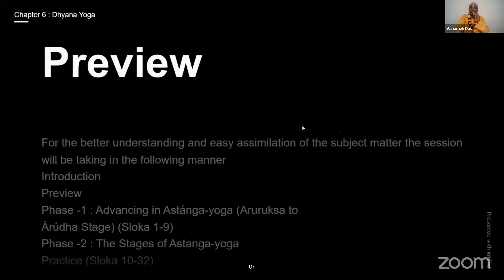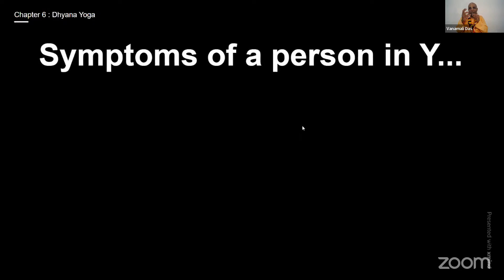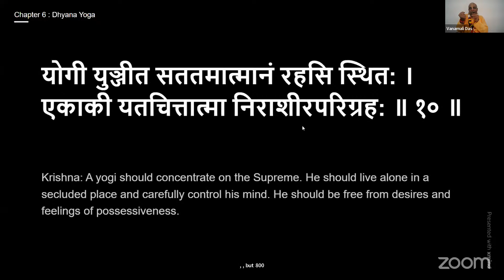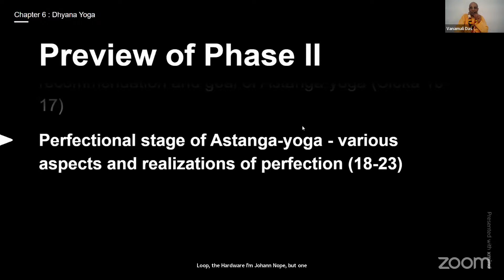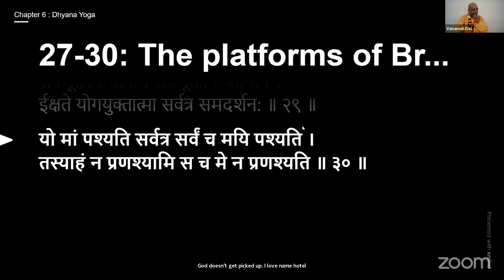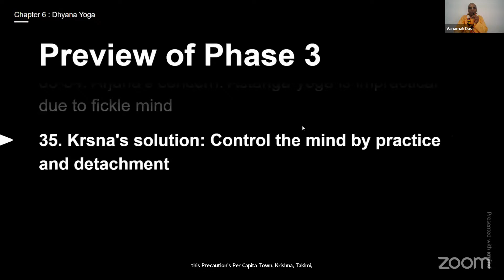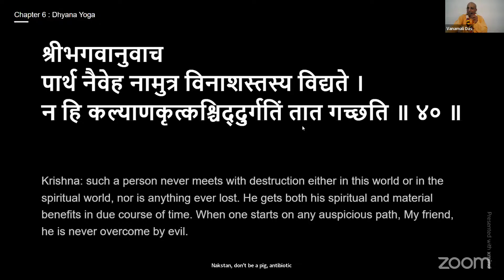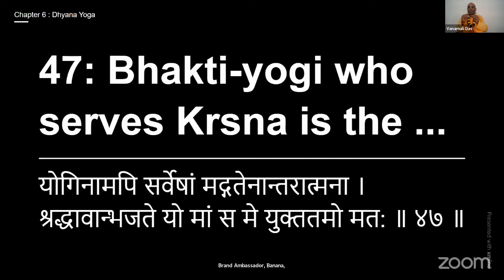Day 6 Bhagavad Gita 18 Days Course (BKVSwami) ISKCON